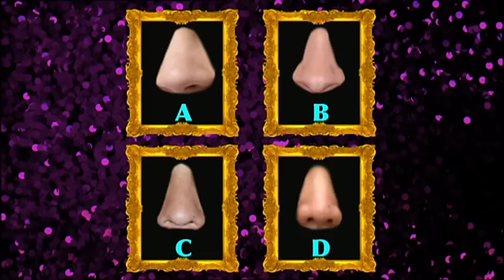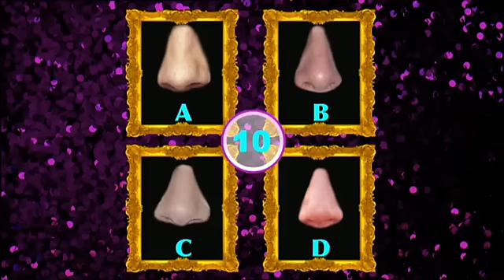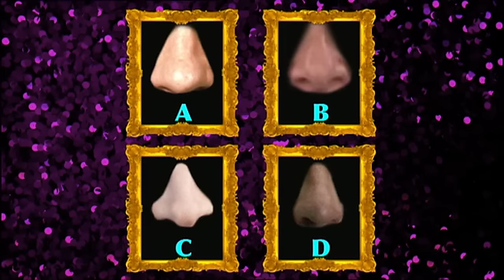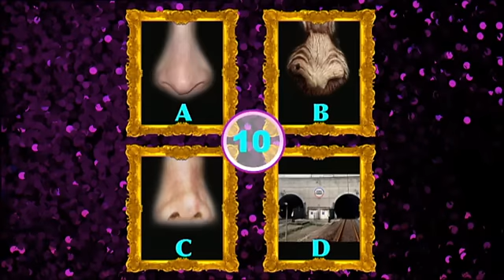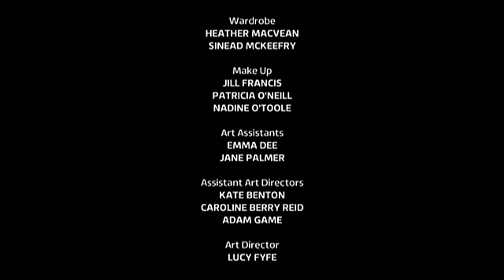Celebrity Juice s13e06